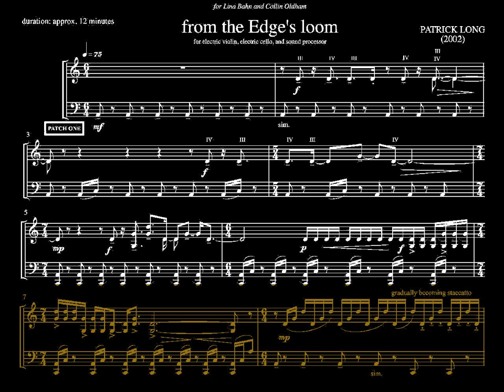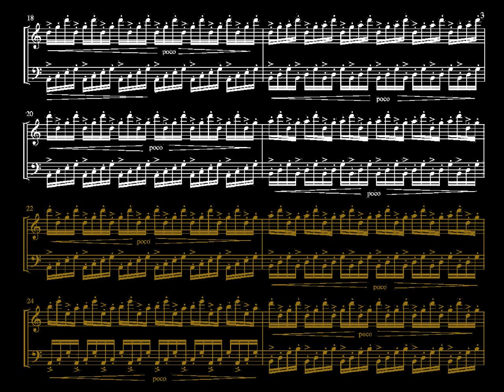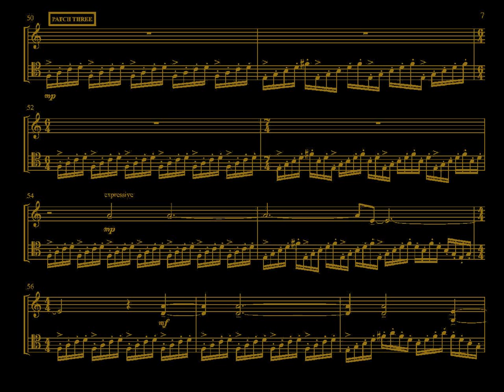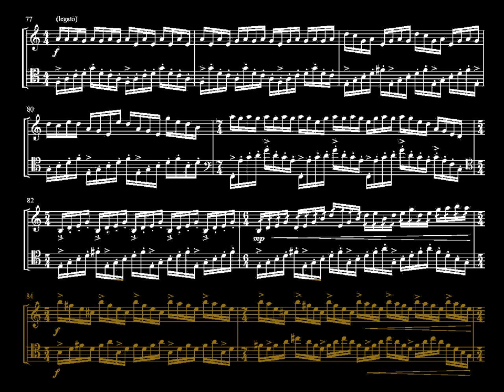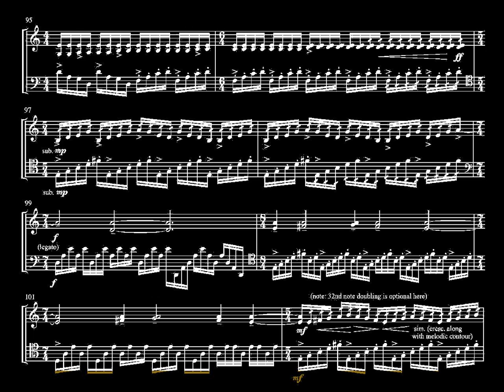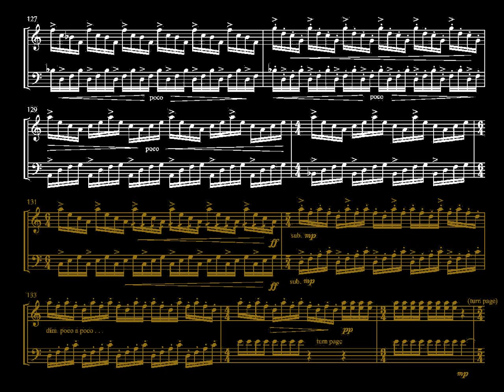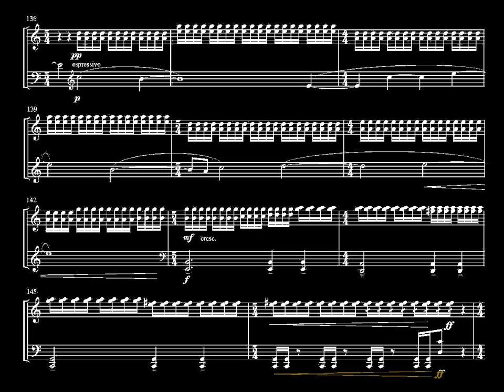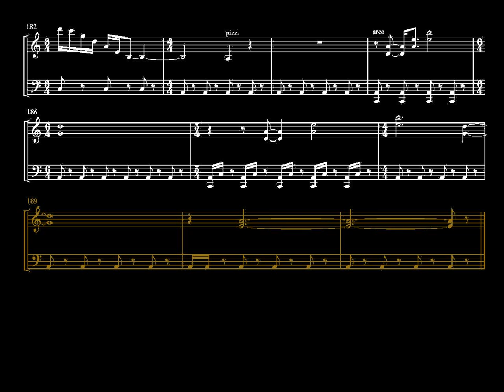From the Edges Loom for electric violin, cello and sound processor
Composed by Patrick Long.
Performed here by Lina Bahn and Colin Oldham.